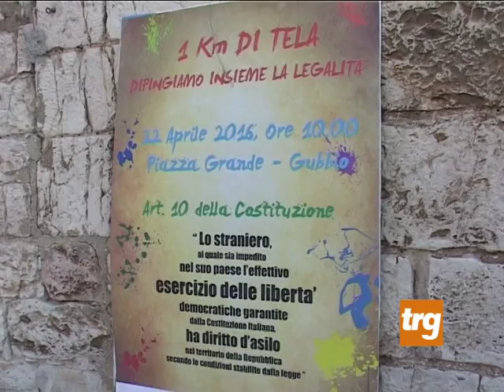1 Km di tela